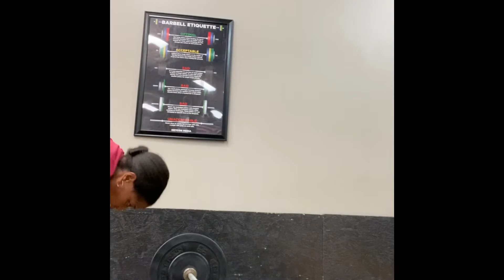Weight loss journey / Overcoming Negative Self-Talk / Losing 85 pounds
Hi friends,

This video is about my weight loss journey and overcoming negative self talk. I was working out the other day and had the insight that my thoughts were negative and judgmental - towards my self! I have to deal with this.

I hope you are encouraged and inspired.
Blessings,

Jeanine
Xoxo

CAMERA: iPhone 11
EDITING: iMovie